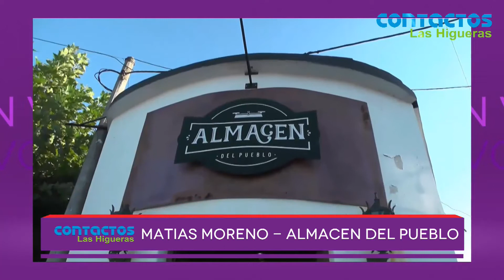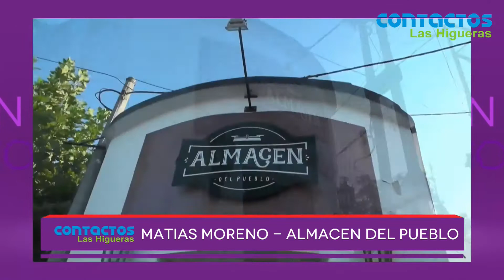Entrevista a Matías Moreno Zamanillo Almacén del Pueblo (marzo 2020)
Entrevista a Matías Moreno Zamanillo , propietario del autoservicio "Almacén del Pueblo", que se encuentra frente al tradicional monumento a la Fuerza Aérea en Las Higueras llamado popularmente "los avioncitos."

En la entrevista dialogamos sobre la perspectiva sobre los primeros días del aislamiento social preventivo por el covid-19.